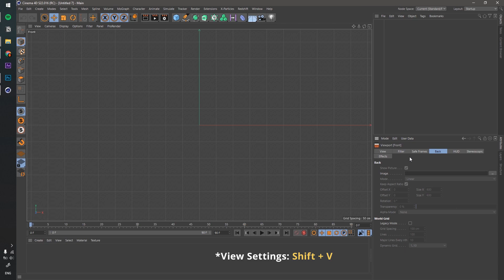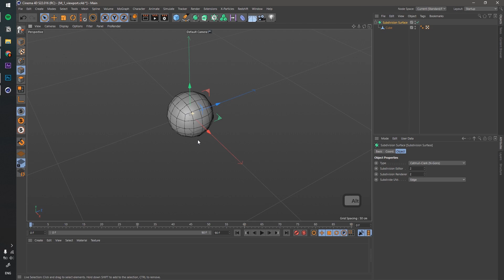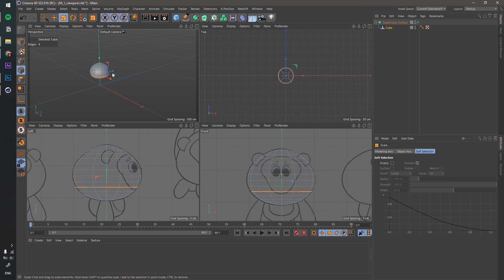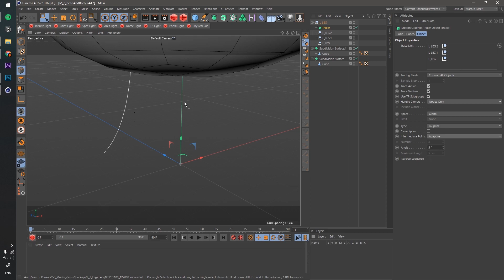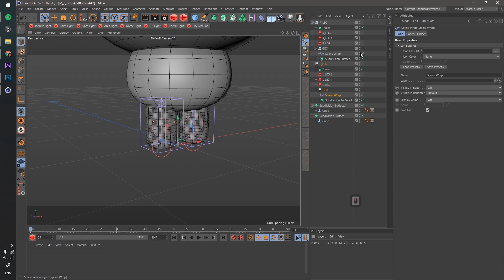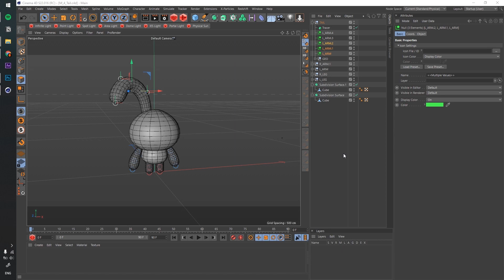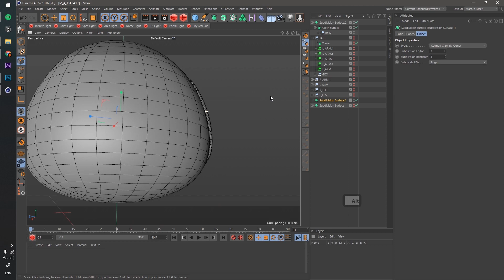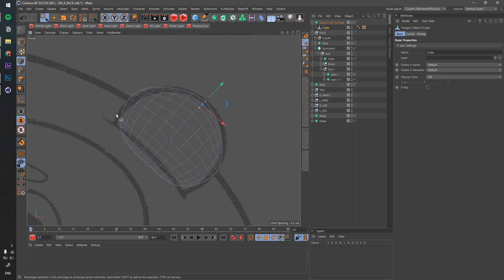Cute 3D Monkey Breakdown — Subdivision Surface Modeling in Cinema 4D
In this quick Cinema 4D tutorial, our 3D Head, Vladimir Libarskiy (@vlbrsk.obj) breaking down the project with the cute 3D monkey. He shows a bunch of little tricks and techniques for daily usage and significantly facilitates your subdivision surface modeling workflow.